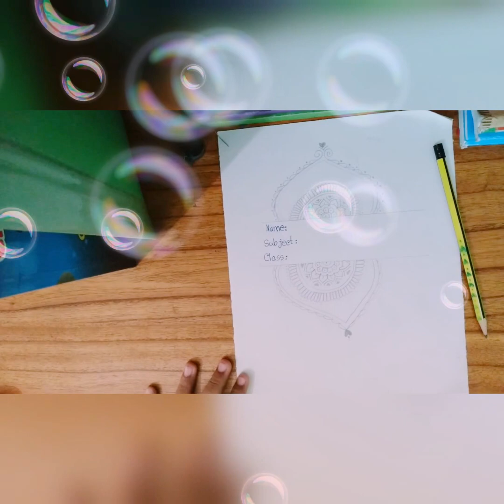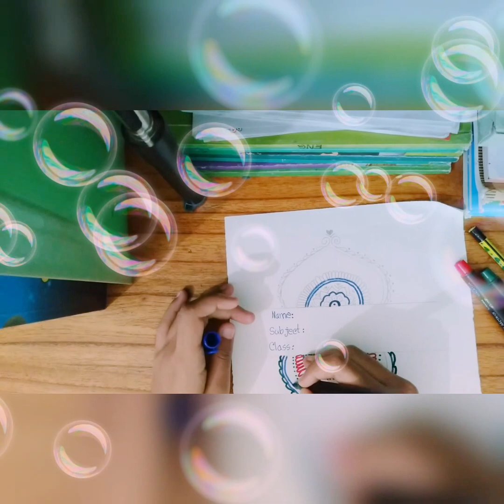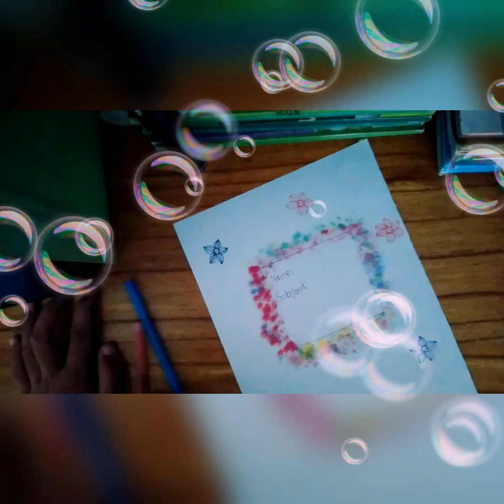3 Front page design. How to draw front page.by almi